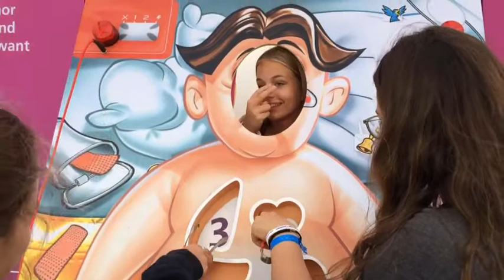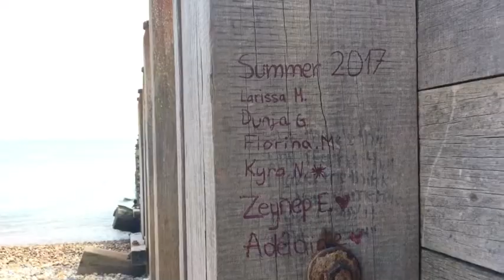💛7. day eastbourne💛